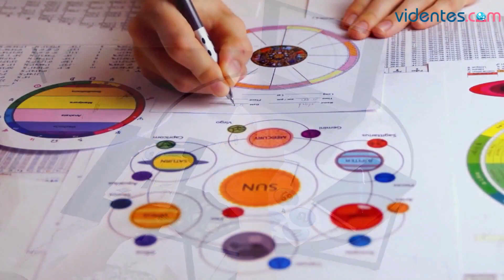HORÓSCOPO DIARIO 💕✨💖 ESCORPIO ♏ MARTES, 23 DE ENERO DE 2024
Horóscopo de Escorpio para hoy, martes 23 de Enero de 2024. El horóscopo para hoy: descubre tu futuro gracias a mi horóscopo diario para ti.